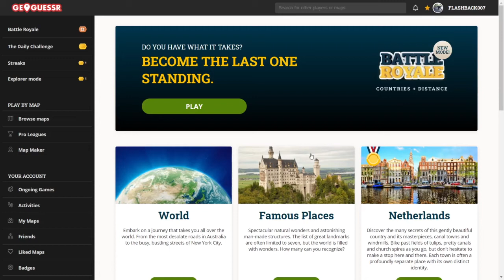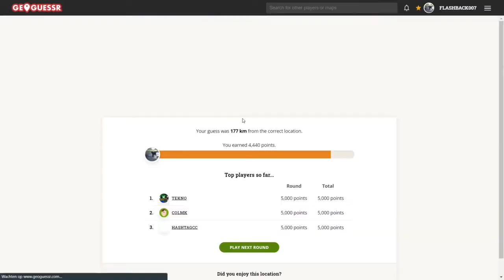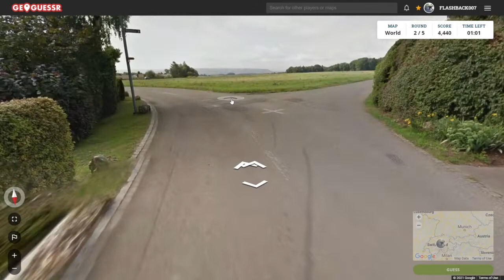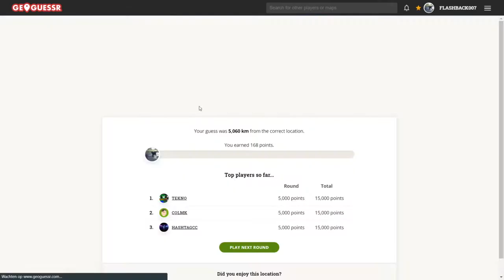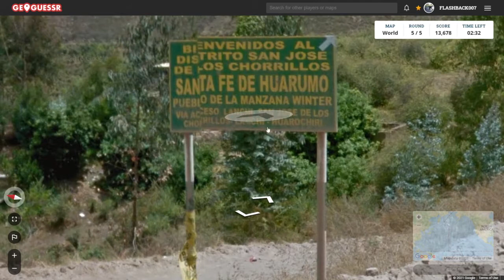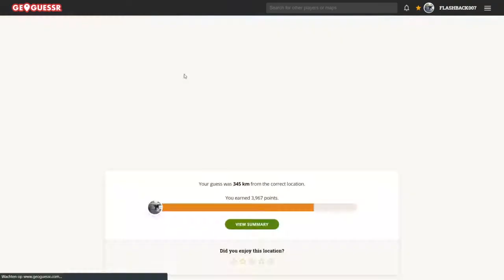GeoGuessr Daily Challenge #770: Marktplein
Op een marktplein zou er toch tenminste een plaatsnaam moeten zijn?